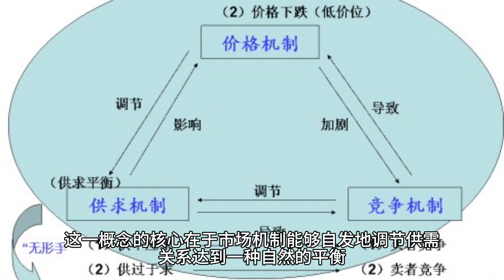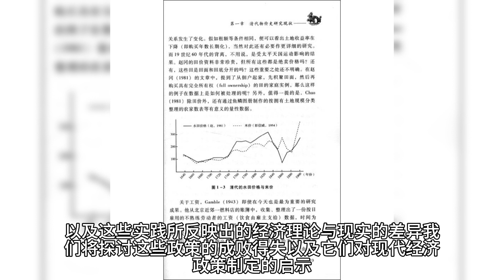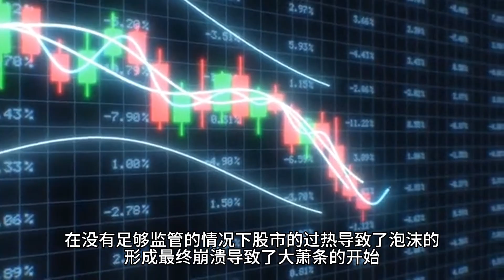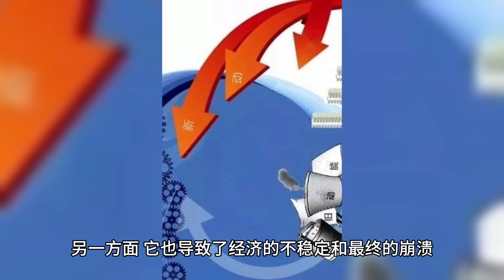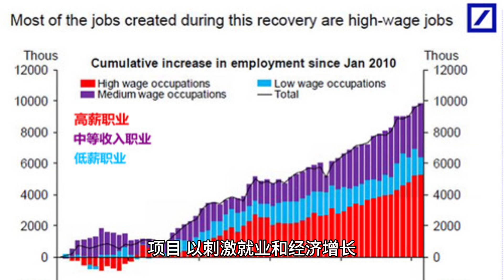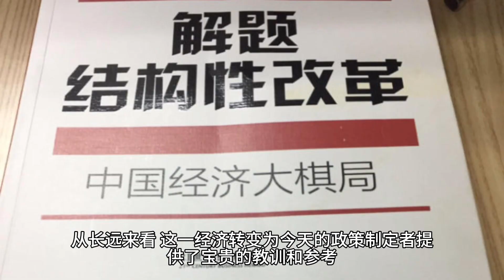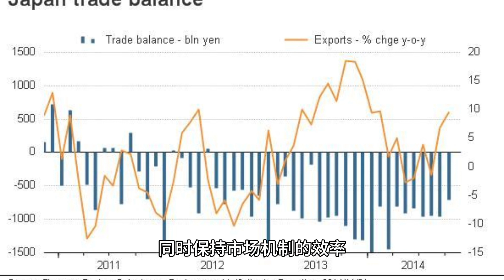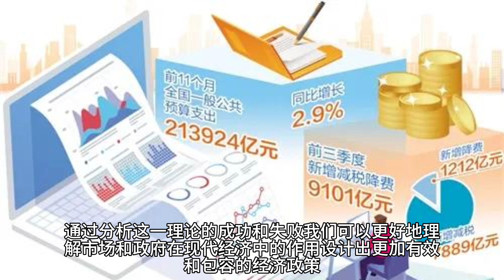市场出清真的能自我调节吗？Can Market Clearing Really Self-Regulate?